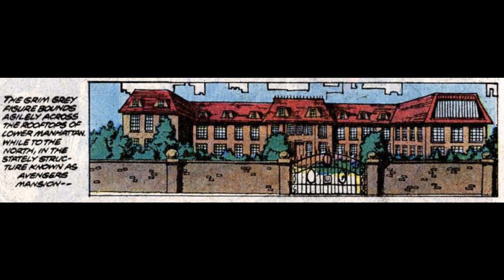Classic Avengers # 191 "Back To The Stone Age"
The Avengers is a team of superheroes, appearing in comic books published by Marvel Comics. The team made its debut in The Avengers #1 (Sept. 1963), created by writer-editor Stan Lee and artist/co-plotter Jack Kirby, following the trend of super-hero teams after the success of DC Comics' Justice League of America.
Labeled Earth's Mightiest Heroes, the Avengers originally consisted of Iron Man, Ant-Man, the Wasp, Thor, and the Hulk. The original Captain America was discovered, trapped in ice (issue #4), and joined the group after they revived him. A rotating roster became a hallmark, although one theme remained consistent: the Avengers fight "the foes no single superhero can withstand." The team, famous for its battle cry of "Avengers Assemble!", has featured humans, mutants, robots, aliens, supernatural beings, and even former villains.
Some of the media based off the team include an animated television series titled The Avengers: Earth's Mightiest Heroes, which ran for two seasons and received positive acclaim from critics and fans alike. The 2012 live-action feature film The Avengers, directed by Joss Whedon, set numerous records during its box office run, including the biggest opening debut in North America, with a weekend gross of $207.4 million. A second Avengers film titled Avengers: Age of Ultron is set for release on May 1, 2015.